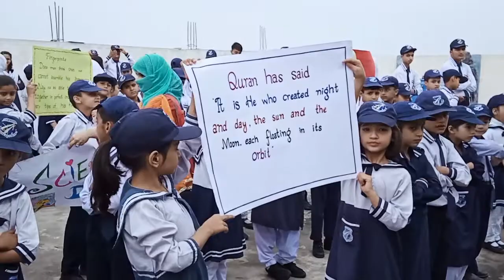سائنس کیا ہے؟ سکول میں یوم سائنس پر خطاب۔